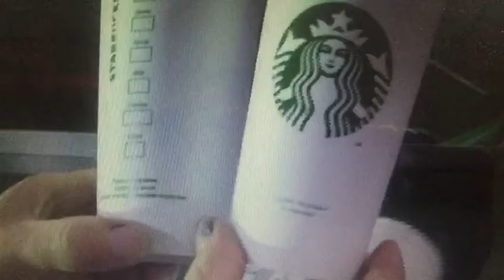starbacks cup automatic 1 color screen printing machine